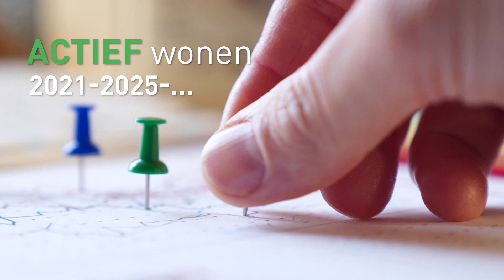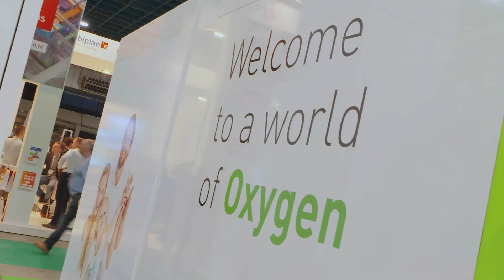Discover the future of ventilation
Duco’s gezonde en energiezuinige visie leeft verder in twee wereldprimeurs.

Soms denken we wel eens dat de grens is bereikt: dit is het, verder gaat het niet meer. Wie dacht dat ook ventilatieoplossingen uitontwikkeld waren, komt echter bedrogen uit. Amper vier jaar na het succesvolle debuut van de DucoBox opent Duco met twee absolute primeurs de deur naar de toekomst van ventilatie. Aandacht voor de gezondheid en het comfort van de bewoner met een knipoog naar het milieu en energie-efficiëntie speelde ook hier weer de sleutelrol.